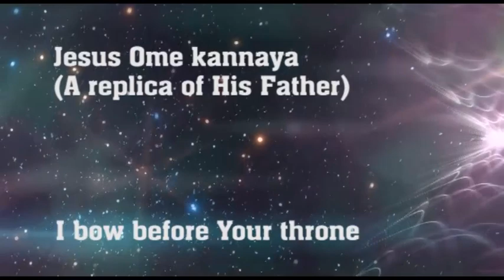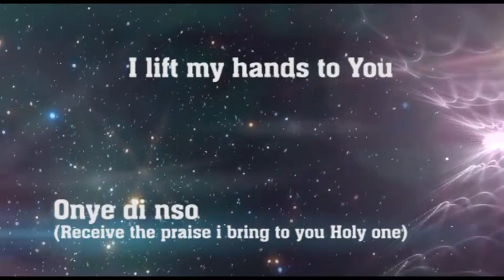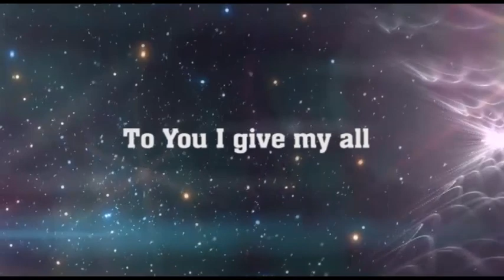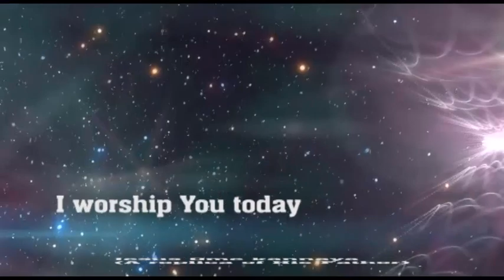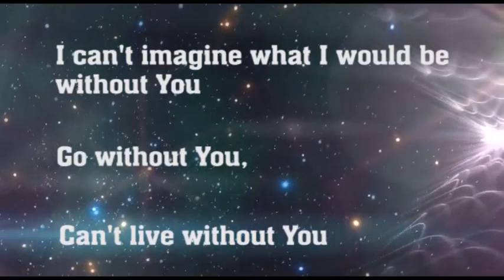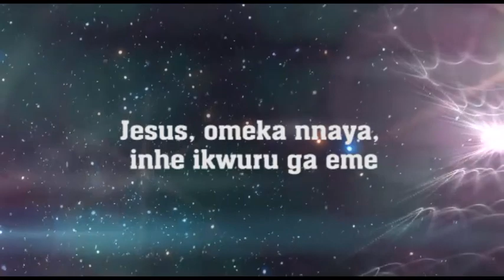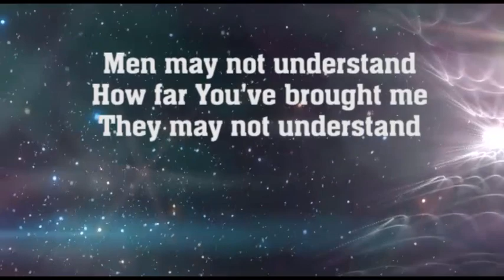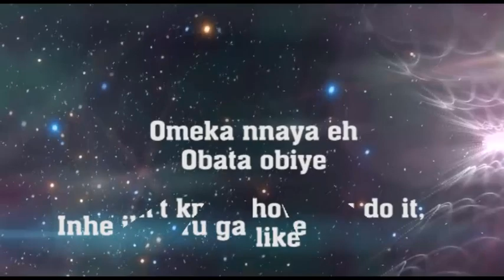CHIOMA JESUS OMEKANAYA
The scripture made us to understand to worship God in the spirit and in truth. Get your favorite worship songs video lyrics on Encomium Tv .Remain blessed